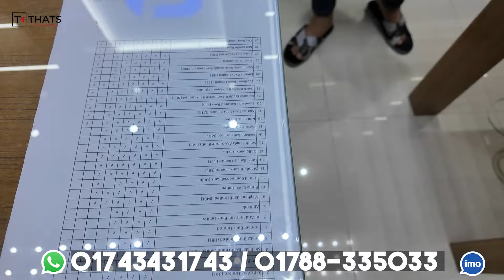Used MacBook Price in Bangladesh 2024🔥 Apple Macbook Price in Bangladesh 2024🔥Apple macbook Pro/iMac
🎯 ঠিকানা :

APPLE PARK
FS SQUARE, LEVEL-7
SHOP NO- 709, 713
MIRPUR-10 DHAKA